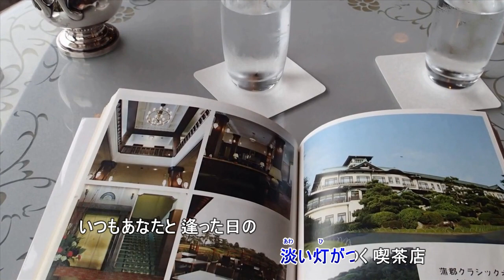喫茶店の片隅で（尺八のみです）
作詞　矢野亮　　　　　作曲　中野忠晴